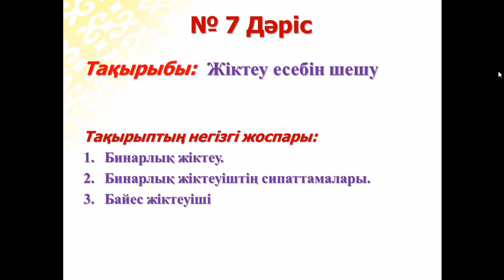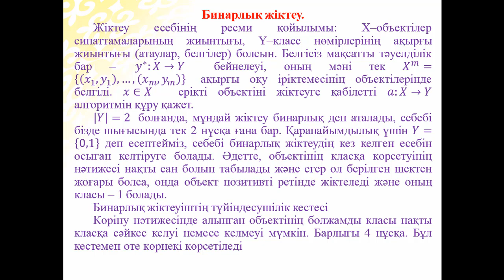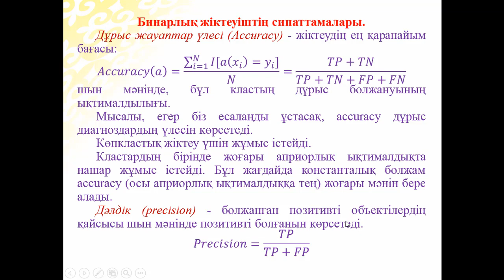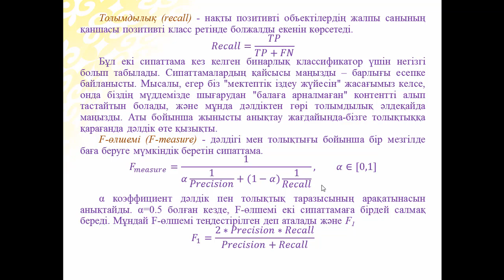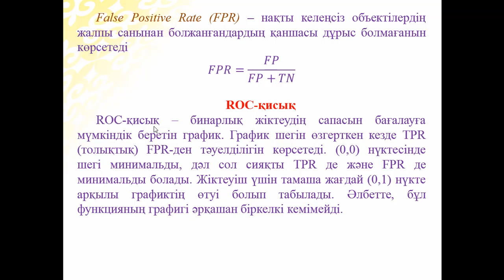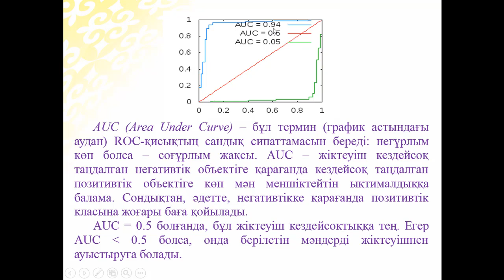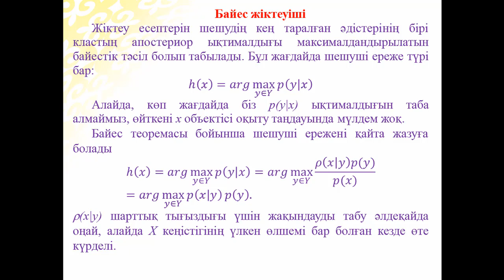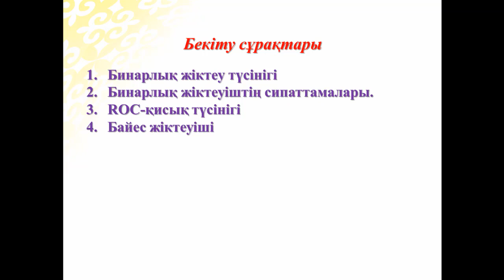Ермагамбетов Т.К. Машиналық оқыту. 7 дәріс. Жіктеу есебін шешу.